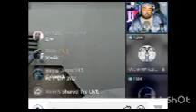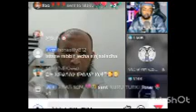ኡስታዝ ኑሩ ቱርኪ 😍# ትዳር እንደ ጦር የሚፈሩ ሙቤ ሚዲያ#ስደተኛዋ እህቴ# መልእክት#መደመጥ አለበት😱